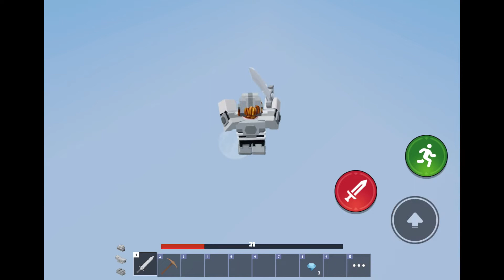Trolling As Bacons In Roblox Bedwars ft. @Atifplayzgames - Roblox